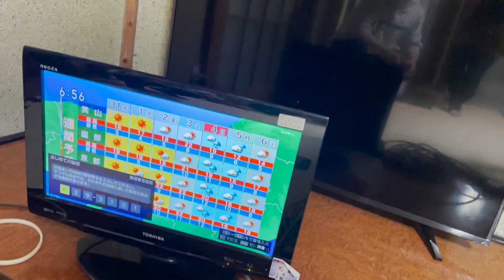リアル女子サカつく〜寮生活の購入品ご紹介〜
スポンサーさん、OKITAYAの田谷さんが、
寮生活に必要な家電製品をたーーくさん
買ってくださいました！！